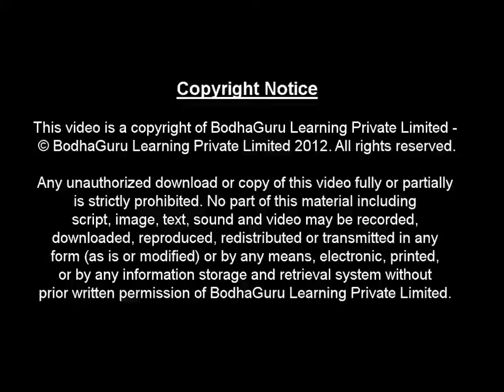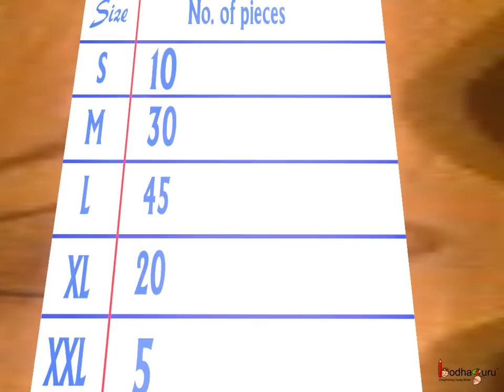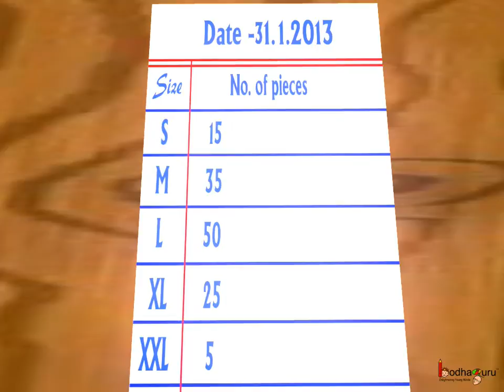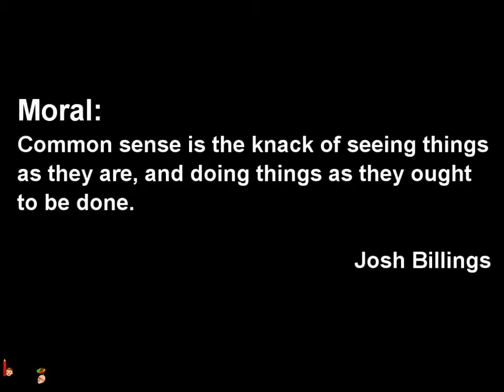Story on Mode of ungrouped data - How much to order - English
This is a short educational story for children. It's about a cloth merchant who sells white shirts of different sizes. Mean, median or mode - which central tendency of sells data should he use to place order. Let us find out.

Team BodhaGuru